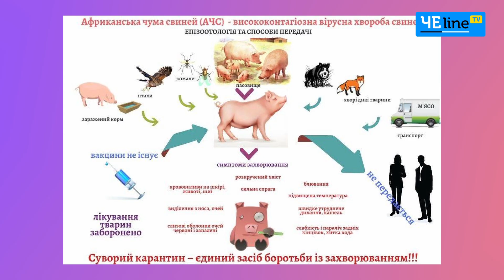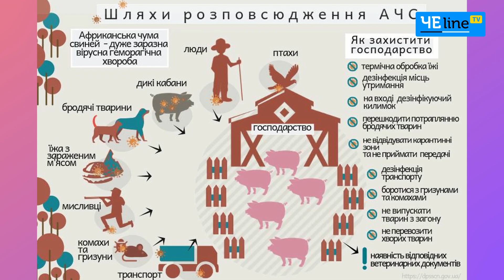Африканська чума свиней: яка нині ситуація на Чернігівщині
Кілька днів тому почалося поширення новини про знайдений труп інфікованого поросяти в річці на Сумщині. Місце знахідки зараз ізольоване та знаходиться на карантині. Утім, тісне сусідство нашої області з Сумською може налякати. Що таке африканська чума свиней і чи варто бити на сполох жителям Чернігівської області?